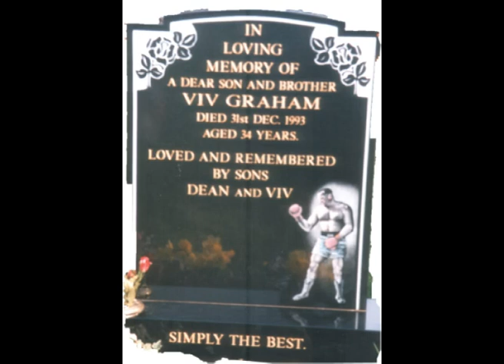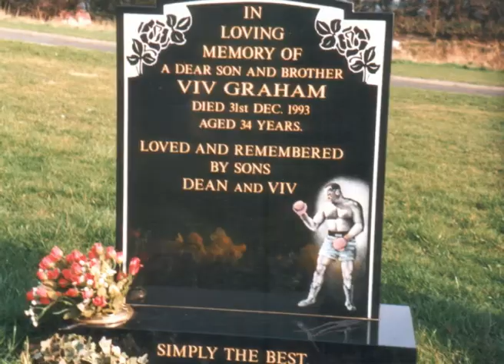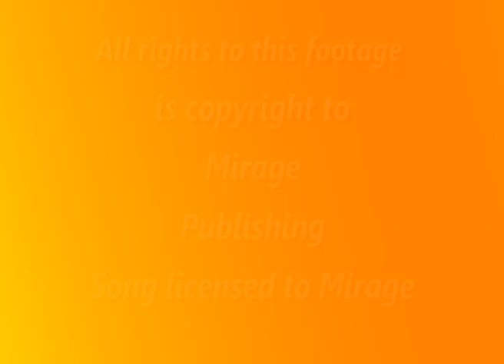They Called Him Viv (Graham)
Viv Graham was a legendary hard man from the North East of England who was murdered on New Year's Eve of 1993 by the Geordie Mafia. They don't make them like him anymore, a modern day Robin Hood. Was he a villain or a nice guy, you decide.

Murdered by gun on New Years Eve of 1993, the killer has never been brought to justice. Since 1993 the hard man scene has totally changed. Perhaps Viv Graham and his arch nemesis Lee Duffy from Teesside (also killed) were the last of the true hard men.

The song contributed for this video is licensed exclusively to Mirage Publishing.